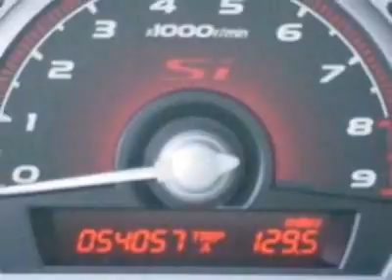2007 Honda Civic Si Sedan Sedan - Rock Hill, SC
Honda Cars of Rock Hill - Rock Hill, SC, Rock Hill, SC - Civic Si Sedan 6spd Sunroof Power Options and LOW MILEAGE Certified